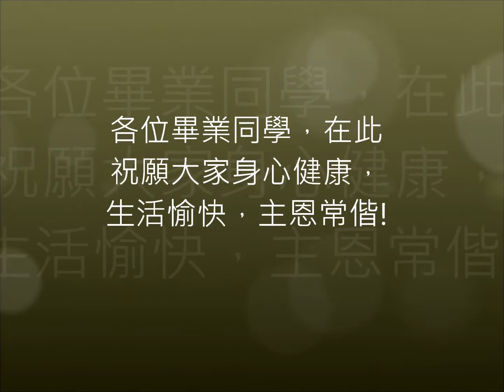2013-2014聖公會基愛小學六年級畢業典禮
他們是我首屆在基愛小學的畢業生